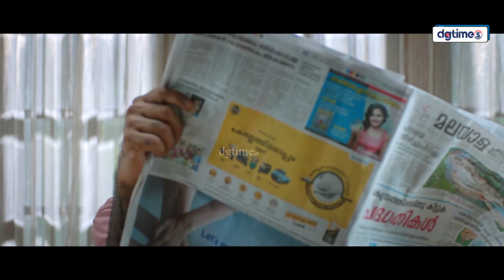டூப் மந்திரவாதியை ஓடவிட்ட போலீஸ் ஆவி! Mask Movie | Shine Tom Chacko | Priyanka Nair | DG Times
MASK (acronym of Muhammedum Albyum Shathrukkalaaya Katha) is a 2019 Indian Malayalam-language comedy film co-written and directed by Sunif Hanif. The film, produced by A. S. Gireesh Lal for Gowri Meenakshi Movies, stars Shine Tom Chacko, Chemban Vinod Jose , Vijayaraghavan and Priyanka Nair in the lead roles. Gopi Sundar composed the soundtrack and score.